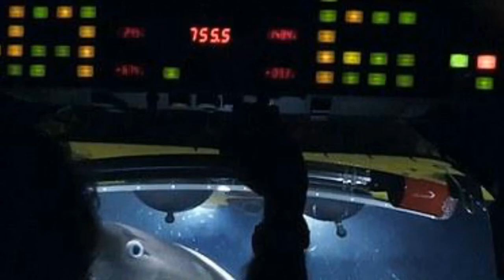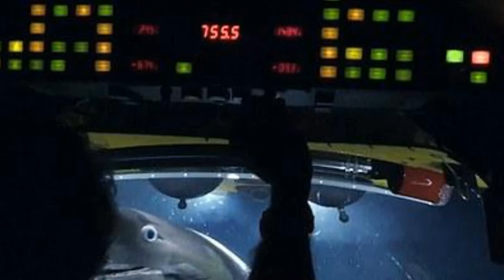BBC Blue Planet II footage shows sharks bite a submarine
Frenzied school of sharks batter and bite a SUBMARINE after mistaking it as a threat to their 'whalefall' feeding in incredible Blue Planet footage.
This is the moment TV scientists in a submarine were targeted by hungry sharks as they captured the first 'whalefall' feeding frenzy ever caught on film.

The Blue Planet II vessel was diving in the Atlantic Ocean when six metre long sharks stopped feeding on whale carcass and turned their attention to the crew just off the coast of the Azores.

The scientists were conducting the first ever study of 'whalefall' in the Atlantic Ocean to show how their carcasses form the backbone an ecosystem after dropping to the seabed.